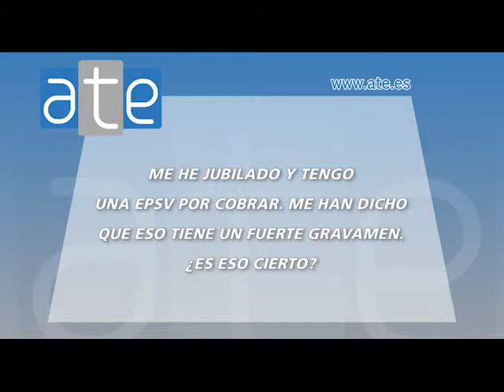Me he jubilado y tengo una EPSV por cobrar. ¿Tiene fuerte gravamen?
- Tributa como rendimientos del trabajo personal.
- Si se cobra de una vez --- Tributa el 60% del cobro.
- Si se cobra de forma fraccionada --- Tributa el 100% de cada cobro.
- La cuantía a tributar se suma al resto de las rentas.

LIMITE DE LA REDUCCIÓN: la cuantía de los rendimientos sobre los que se aplicará el porcentaje de integración inferior al 100 por 100 no podrá superar el importe de 300.000 € anuales. El exceso sobre el citado importe se integrará al 100 por 100.